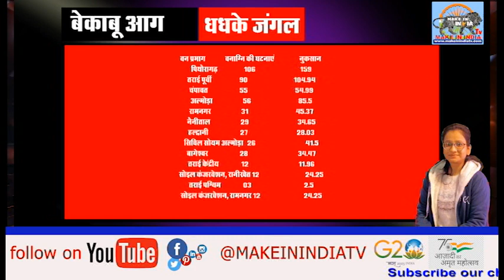पहाड़ों में बेकाबू आग ने मचाया तांडव, पिथौरागढ़ में क्यों जल रहे हैं पहाड़ जानिए | Pithoragarh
पहाड़ों में बेकाबू आग ने मचाया तांडव, पिथौरागढ़ में  क्यों जल रहे हैं पहाड़ जानिए
Burning Forest: पहाड़ों में बेकाबू आग ने मचाया तांडव, पिथौरागढ़ में 106 जगह धधके जंगल; काबू करना हुआ मुश्किल
Uncontrollable fire created havoc in the mountains, know why the mountains are burning in Pithoragarh
Burning Forest: Uncontrollable fire created havoc in the mountains, forests blazed at 106 places in Pithoragarh; difficult to control